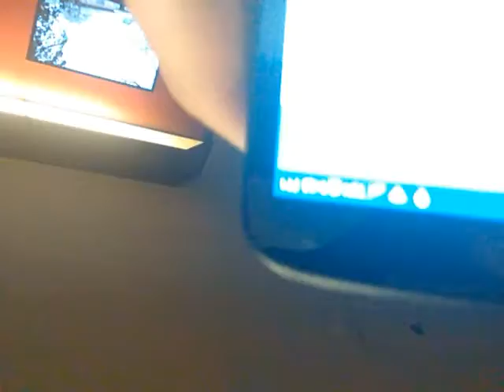March 17, 2018